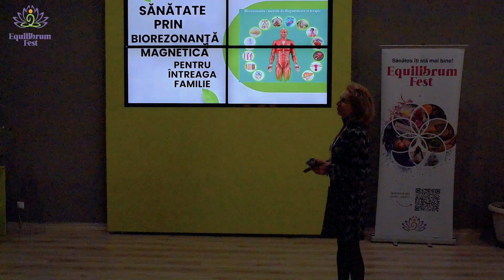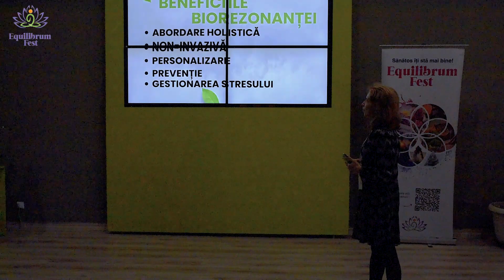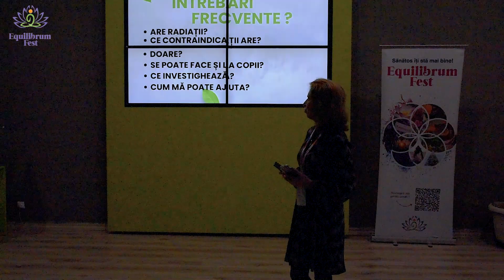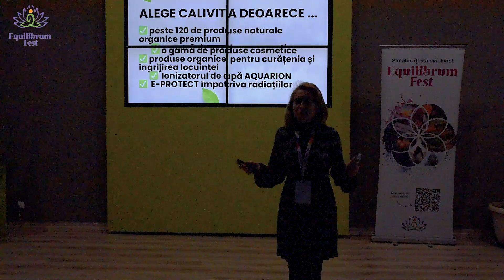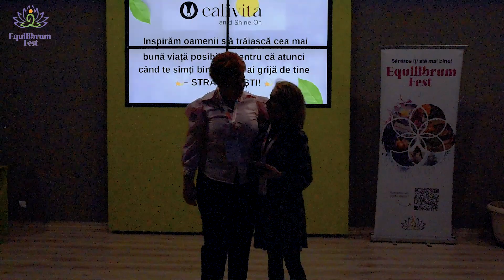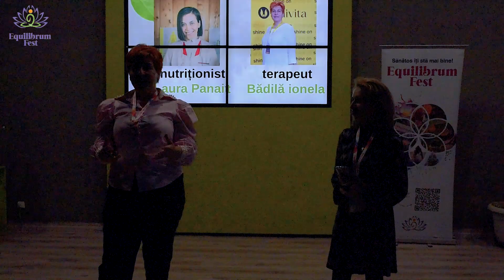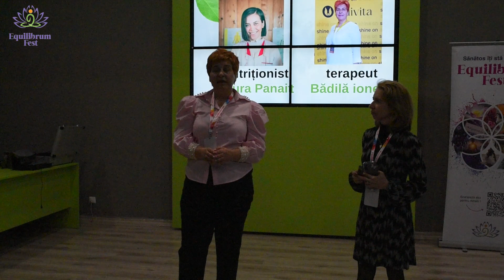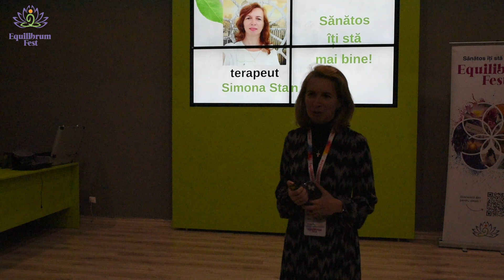Simona Maria Stan - Sănătate prin biorezonanță magnetică / Equilibrum Fest Bucuresti 2024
Sănătate prin biorezonanță magnetică, pentru întreaga familie / Equilibrum Fest Bucuresti 2024